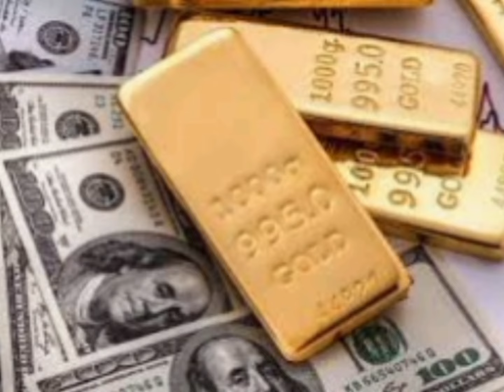بسبب انتقال كوكب فينوس ل عطارد ٠٠ العبقرية هالة حافظ تبشر مواليد 4 أبراج بمفاجآت غير متوقعة